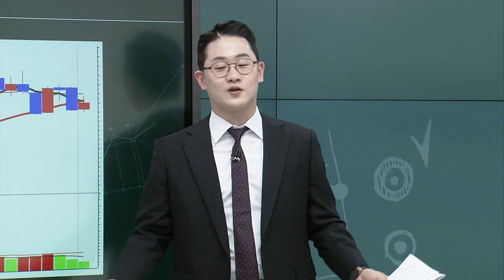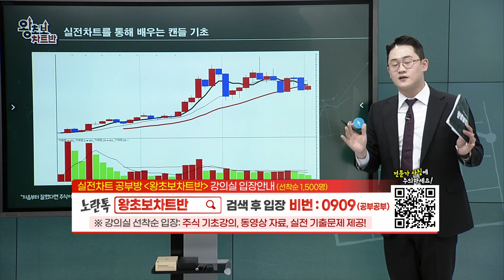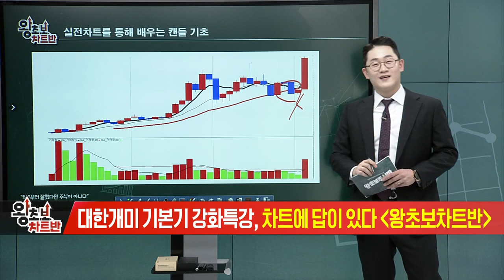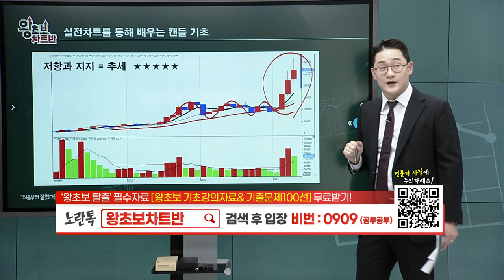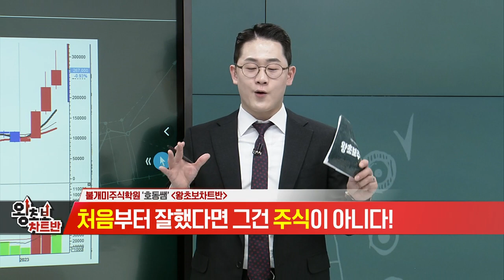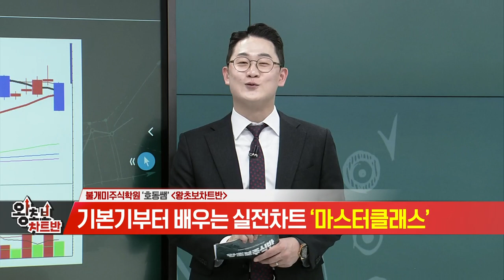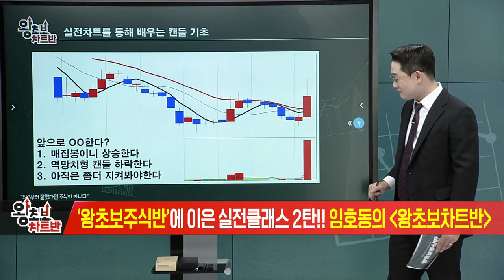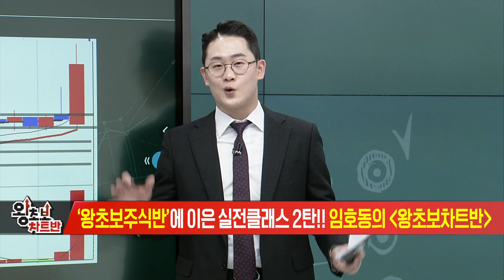실전차트로 보는 주가의 방향성 찾기 불개미 주식학원 왕초보차트반 20230428